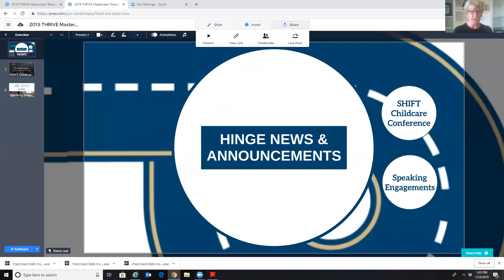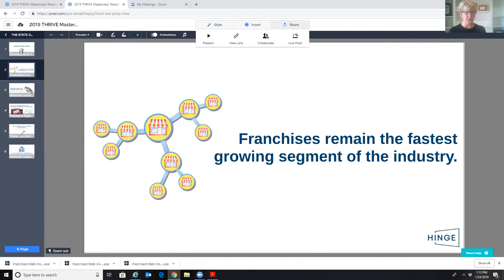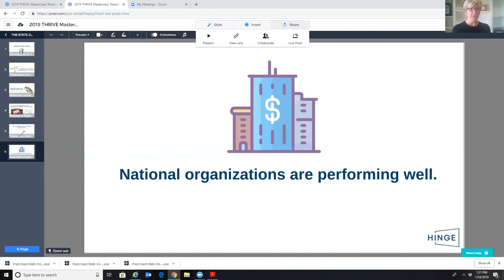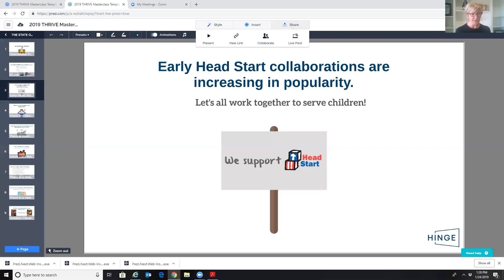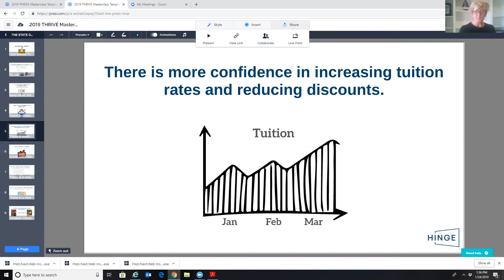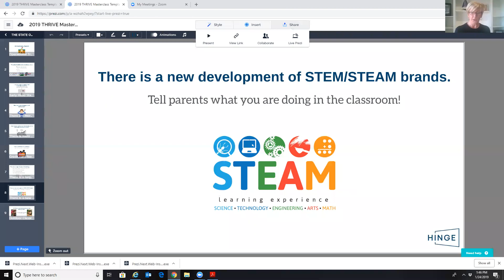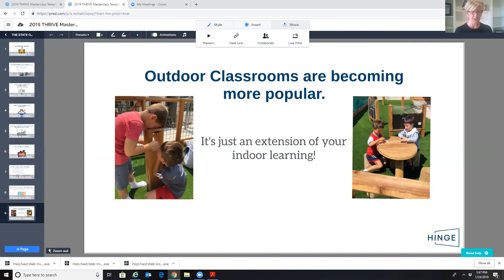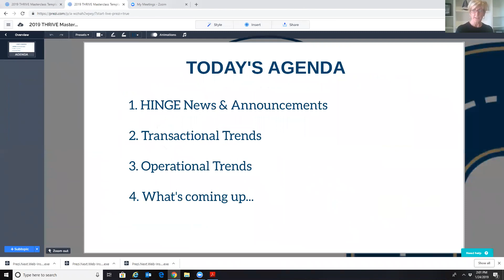2019 State of the Childcare Industry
Kathy Ligon discusses childcare industry shifts and trends in this one-hour webinar.